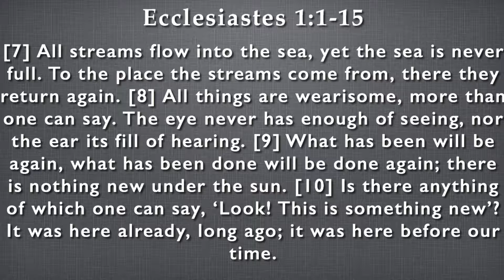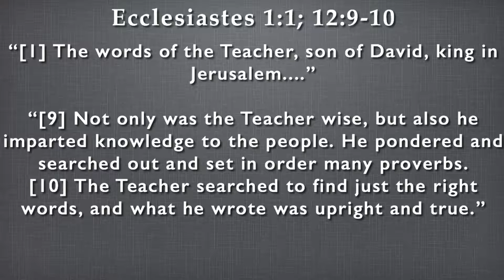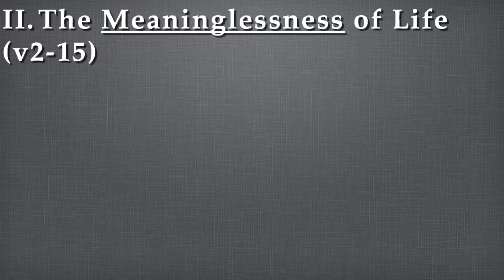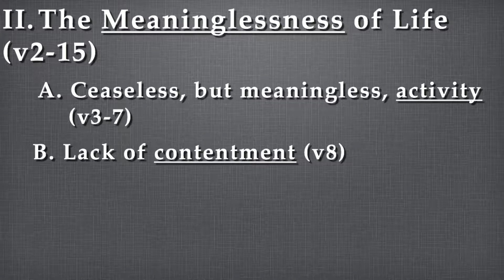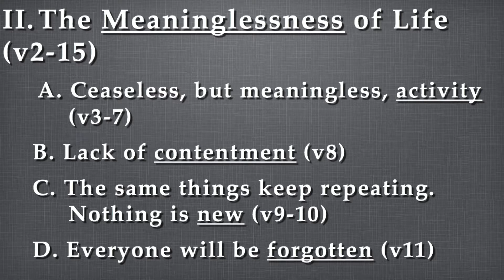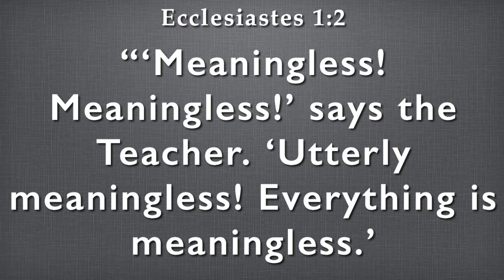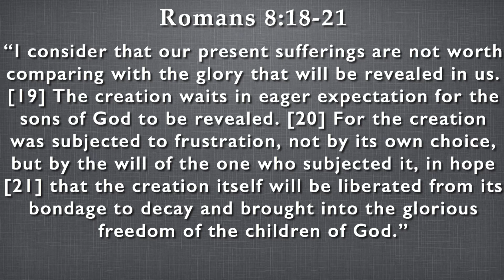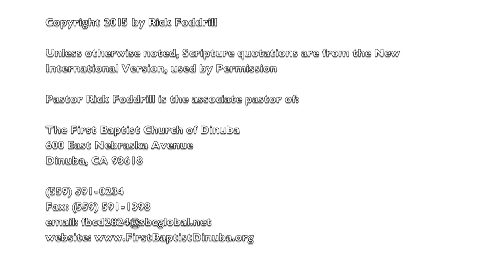Confronted with Insignificance / Ecclesiastes 1 / Pastor Rick Foddrill / 6.28.2015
Sermon Series: Ecclesiastes, Searching for Significance
This Sermon: Confronted with Insignificance
Ecclesiastes 1
Pastor Rick Foddrill